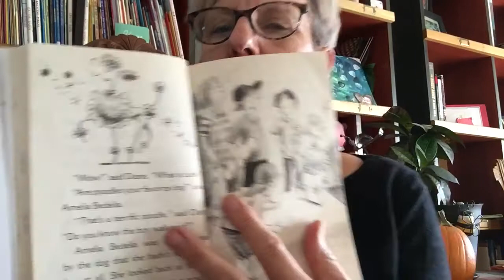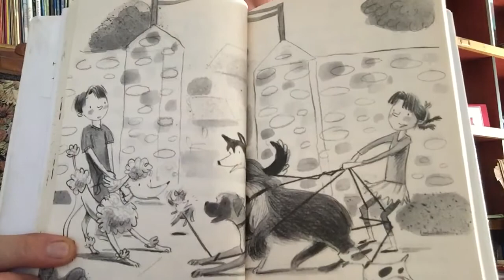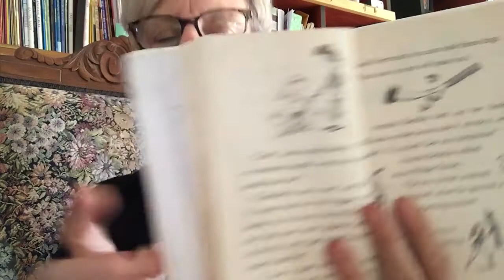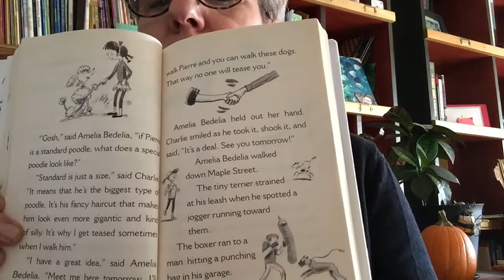Amelia Bedelia Unleashed, chapter 5, by Herman Parish